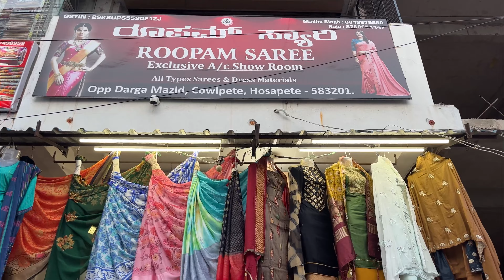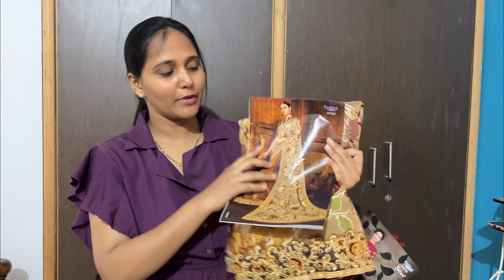YouTuber ಅಂತ ಸೀರೆಗೆ extra 15% discount ಕೊಟ್ರು | 2nd month baby photoshoot ಕೊನೆಗೂ ಈ ತರ ಆಯಿತು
Hello friends..
I am Ashwini
Kannada Youtuber
Mom of 2 kids.
I am a BE graduate.
My channel name is " Ashwini Geethanjali "
Geethanjali is my mother. She is my inspiration.
I do videos on Weight loss , Beauty content and Lifestyle vlogs even on fashion related content and kids product reviews and many more in kannada.

Please DO NOT use any photos or content without my permission. It belongs to me and are protected under copyright law. Not to be reposted or edited in any form without my permission.

Ashwini Geethanjali